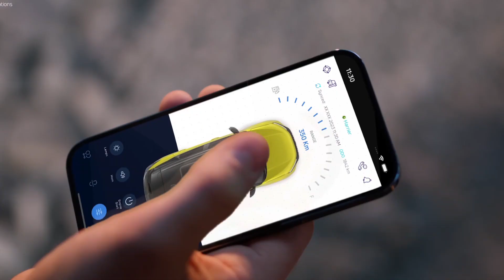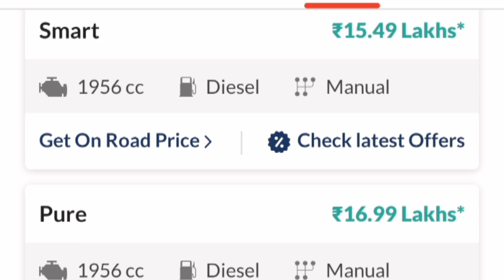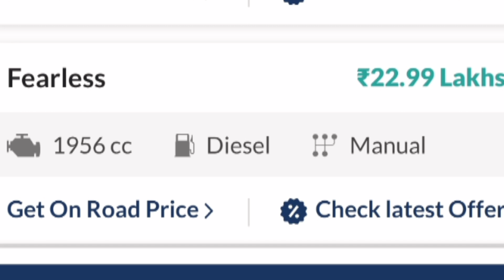All VARIANTS EXPLAINED || TATA HARRIER FACELIFT 2023 🔥 || Price 15 Lakh 🔥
in this video we talked about all varients of tata harrier

we will definatelly cover tata safari also in next video

topic covered -